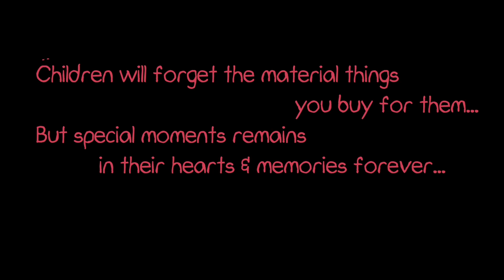Showka short hiking (17Mar20)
I brought my children & friends to my favorite hiking trail, located in the boundary of Emirates of Sharjah & RAK... east of Dubai.